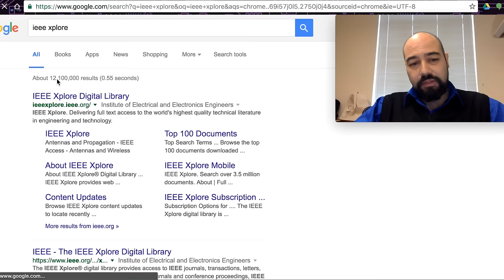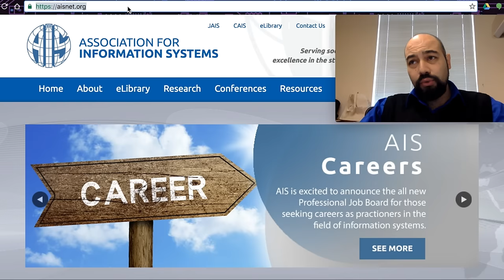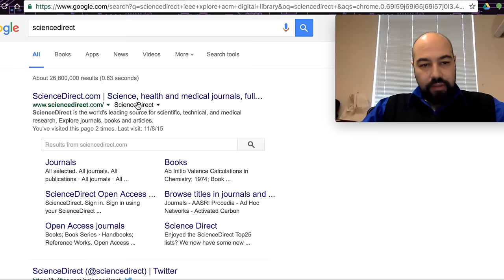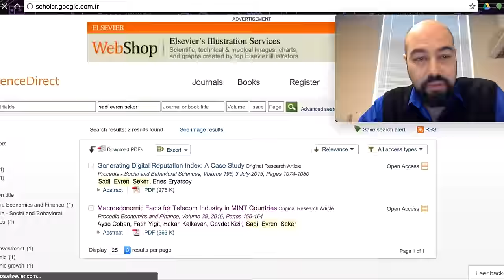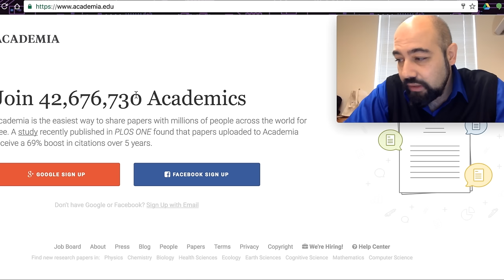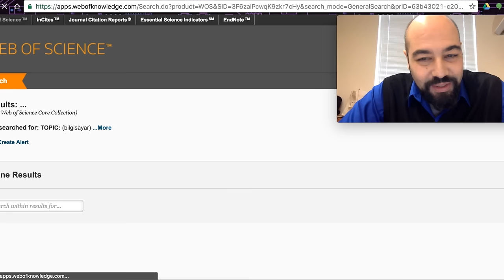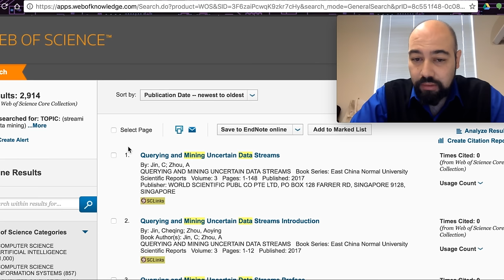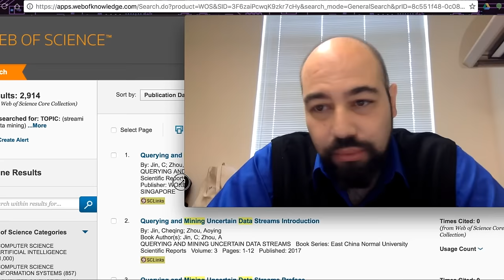Hocaların Makalelerini Nereden Okuyabiliriz?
Hocaların makalelerini nereden okuyabiliriz? Tıpta PubMed diye bir şey vardı, mühendislikte akademisyenlerin araştırmalarını paylaştığı böyle bir ortam var mı? Bir de Coursera, edX gibi MOOC eğitim siteleri hakkında ne düşünüyorsunuz? Üniversite dersleri dışında kendimizi geliştireceğimiz kaynaklar nelerdir?